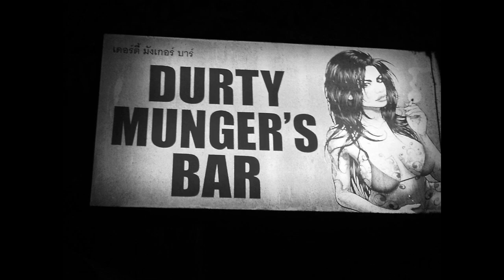Thailand 2011 - HD 1080p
Clips From Thailand Trip 2011 - HD 1080p